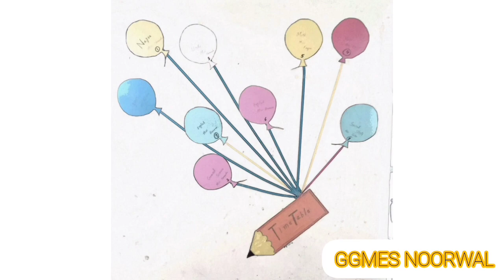Class room decoration ideas, class room decoration, decoration ideas, how to decorate your school